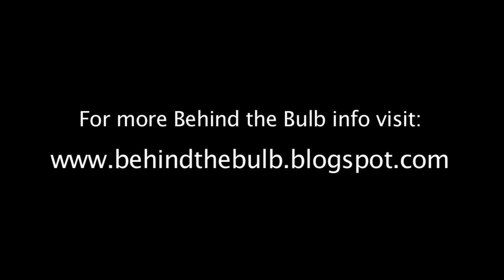Behind the Bulb Blooper Reel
While shooting the comedic short, Behind the Bulb, a few mistakes were made...